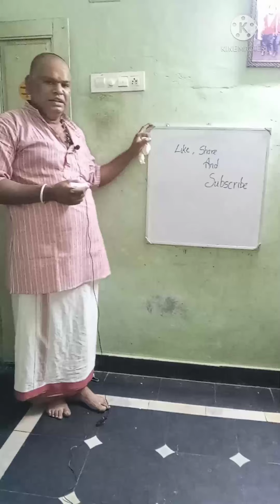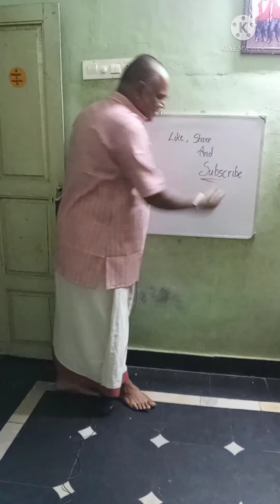దీపలక్ష్మి ఏ దిక్కులో దీపం పెడితే అదృష్టం కలిసి వస్తుందిdepam మీ చంద్ర స్వామి